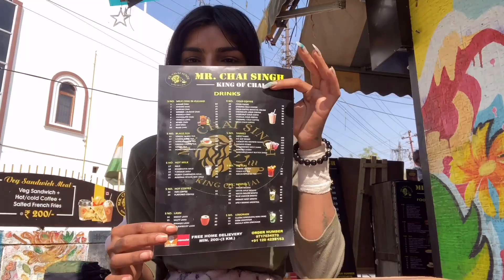Yeh Room Kab Clean Karegi